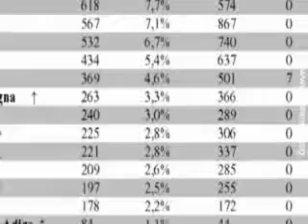Rapporto ecomafia 2008 - Sicilia. 1/6 Introduzione: che cos'e' l'ecomafia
NO ECOMAFIA TOUR con intervista ad Antonio Pergolizzi ed a Olindo Canali. Flash sulle premiazioni alle Forze dell'Ordine protagoniste delle lotte alla criminalitÃ  organizzata in materia di reati ambientali.Qui Pergolizzi spiega che cosa Ã¨ l'ecomafia e di cosa si occupa il rapporto annuale di Legambiente.